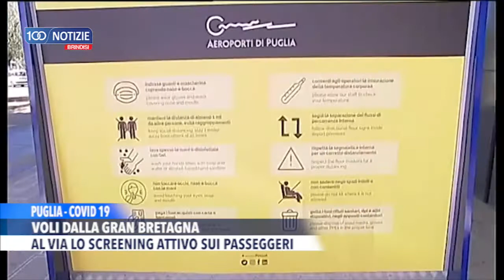100 Notizie Brindisi del 22 dicembre 2020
100 Notizie Brindisi del 22 dicembre 2020